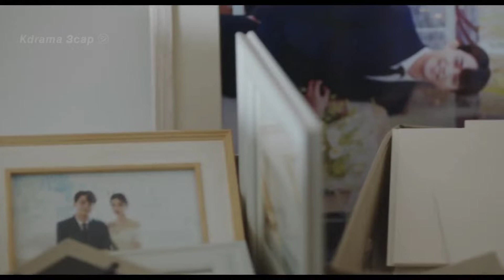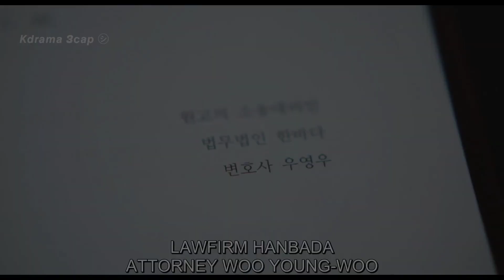Extraordinary attorney woo - ep:2 (English Detailed Explanation)extraordinaryattorneywoo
👌For better experience make sure you watch in {HD}

 Hi guys❣️

Don't mind these:
extraordinary attorney woo explanation english, extraordinary attorney woo explanation english audiobook, extraordinary attorney woo explanation english captions, extraordinary attorney woo explanation english episode,
extraordinary attorney woo explanation english episode 2,
extraordinary attorney woo explanation english full,
extraordinary attorney woo explanation english free,
extraordinary attorney woo explanation english review,
extraordinary attorney woo explanation english subtitles,extraordinary attorney woo explanation, extraordinary attorney woo explanation compilation,
extraordinary attorney woo explanation full episode,
extraordinary attorney woo explanation girl,
extraordinary attorney woo explanation line by line,
extraordinary attorney woo explanation scene,
extraordinary attorney woo explanation youtube